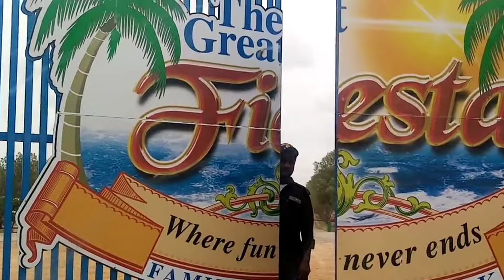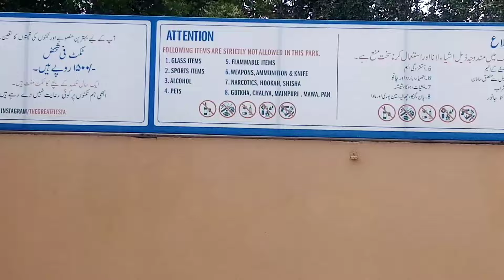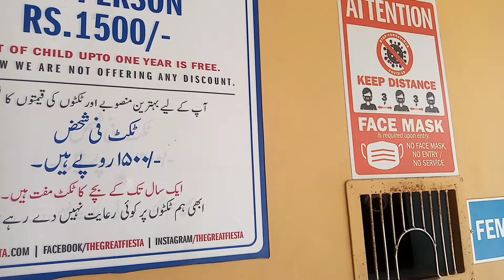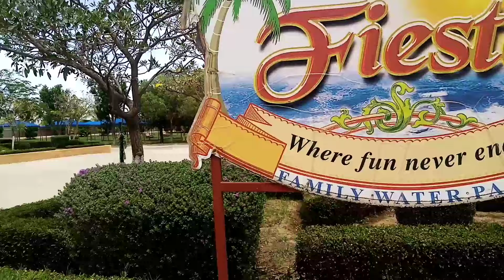The great fiesta water park 2024 entry | Timing, Tickets & Details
The Great Fiesta Family Water Park will open on Friday Saturday Sunday

Note:► Only Families Allowed. | Only Boys are Not Allowed.

Adults/Children:► Ticket Per Person Rs.1500/-
Child upto one year is free.

Tickets are only available at park & Only cash accepted.

Address: Main Super Highway, Karachi